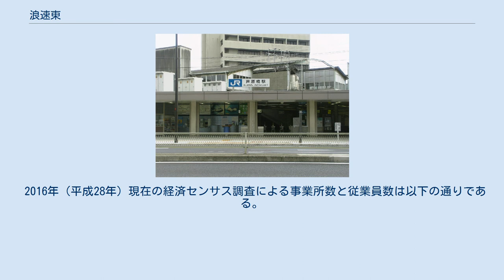浪速東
日本 」 大阪府 」 大阪市 」 浪速区 浪速東（なにわひがし）は、大阪府大阪市浪速区の町名。
現行行政地名は浪速東一丁目から浪速東三丁目。
 浪速区の南西部に位置し、東に大国、西に浪速西、南に西成区、北に塩草と接している。
 もとは西成郡西浜町、木津村の各一部。
日本大学教授・井上貞蔵によると「西浜には金持ちが多く、問屋格のものが軒をならべ、革成金と称せらるる部類の人がかなりある」という。
 大阪市南区編入から3年後の1900年（明治33年）に西浜北通、西浜中通、西浜南通、木津北島町の町名が成立。
1921年（大正10年）に木津北島町を栄町に改称。
 1922年（大正11年）、部落差別の撤廃をめざして当地で「西濱水平社」が結成された。
1925年（大正14年）に浪速区へ転属。
 1962年（昭和37年）に西浜北通（4丁目を除く）、西浜中通、西浜南通、栄町のそれぞれ新なにわ筋以東を浪速町東に改編。
1980年（昭和55年）に一部を塩草、大国へ割譲し、浪速東の現行行政地名を実施。
 2019年（平成31年）3月31日現在の世帯数と人口は以下の通りである。
 2016年（平成28年）現在の経済センサス調査による事業所数と従業員数は以下の通りである。